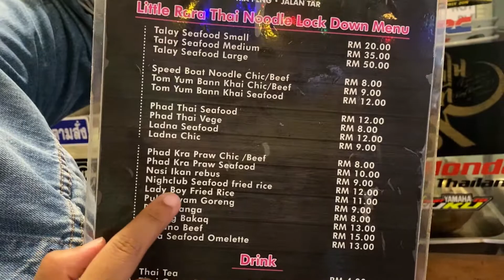Best must try Tomyam noodle!!Yummiest and affordable Thai food in the heart of Kuala Lumpur!!!